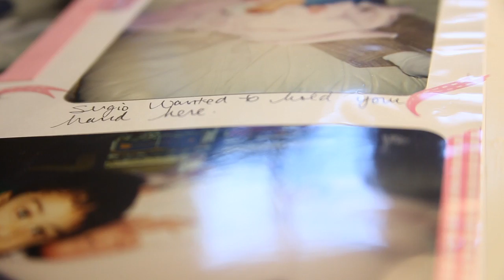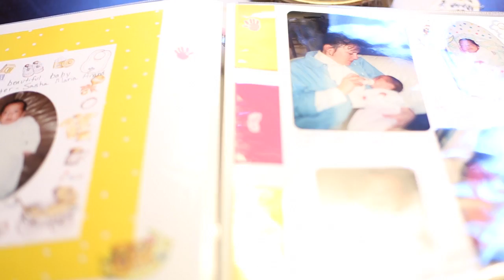Family Comes First-Sasha Anand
Sasha Anand is a freshman at Northwood High School. This feature tells her story.